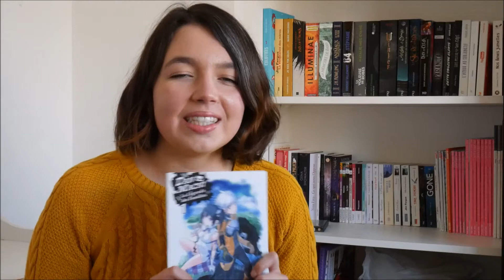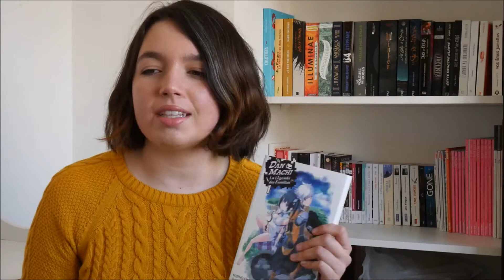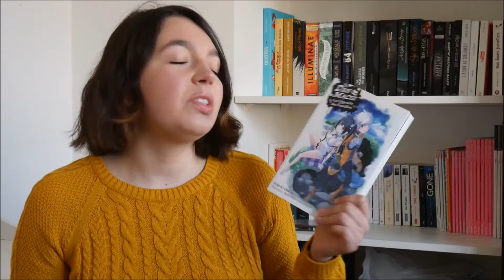Mes dernières lectures - Octobre 2017 📚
Livres cités
Le Soleil est pour toi de Jandy Nelson chez Gallimard
Les mystères de Larispem, T2 : Les jeux du siècle de Lucie Pierrat-Pajot chez Gallimard

P.S.: J'ai eu un problème de logiciel de montage, c'est pour cela que les images n'apparaissent plus à la vidéo, si vous avez un logiciel de montage compatible avec Windows et qui permet d'incruster des images, je suis preneuse !

A une prochaine vidéo ! 💖
La Bouquineuse